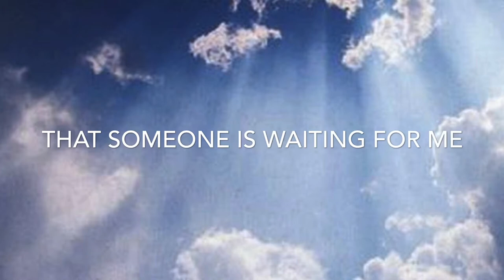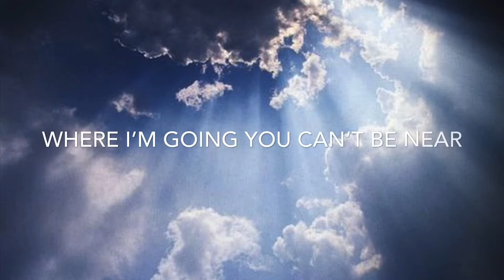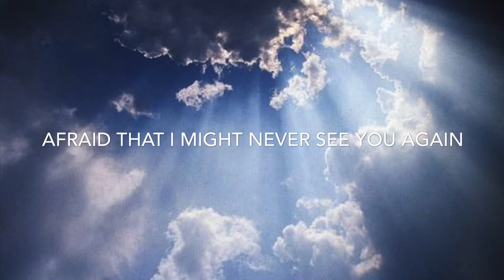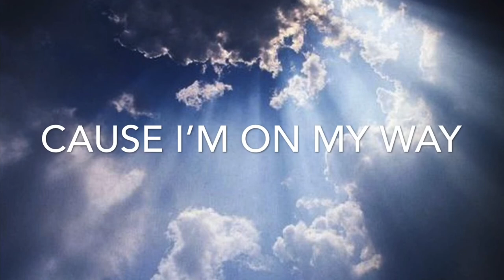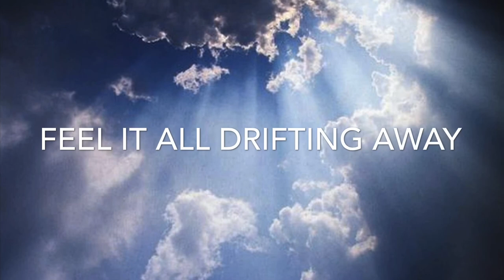Doug Simpson-Frontier (remix with lyrics)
Slight remix of this new song inspired by the great losses from COVID-19.
Connect with Doug:
My Jeep Camping Outdoors YouTube channel.